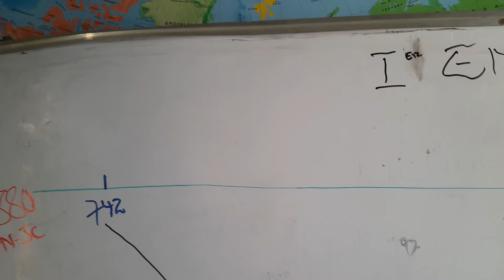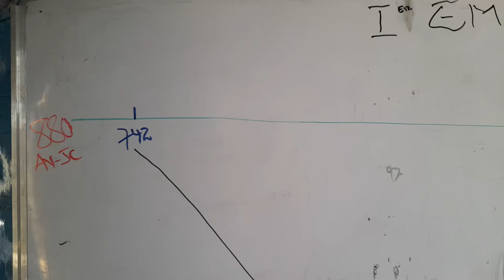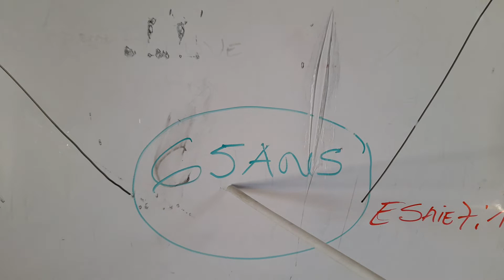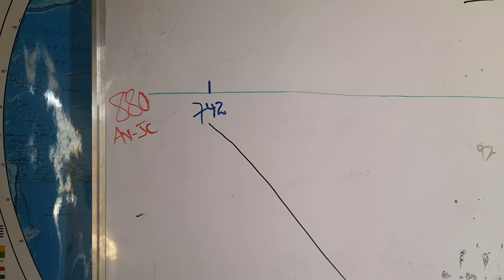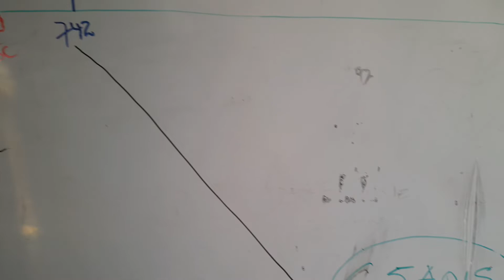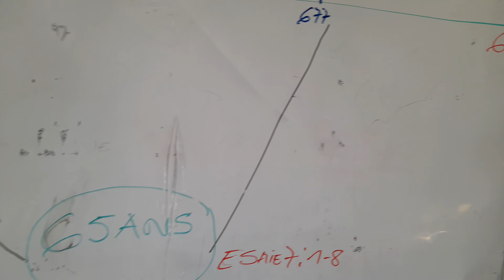1ER EMPIRE ASSYRIE 880--612AV.JC=268ANS. OU FÈ FOT. SE PA BABYLONE.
ne contient rien de mal.